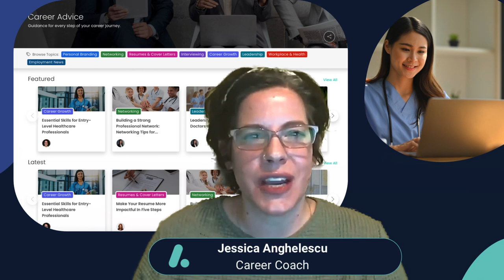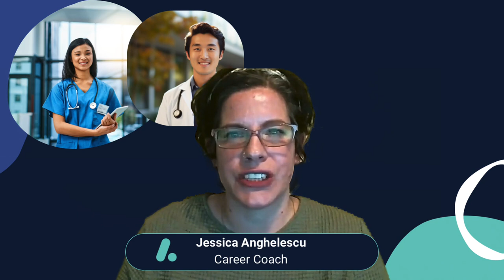ACT's Career Planning and Professional Development Center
In this video, ACT's career coach takes you on a virtual journey through our Career and Professional Development Center. Designed specifically for our students, this video is your gateway to unlocking a world of opportunities.